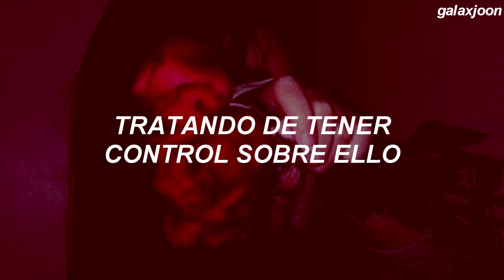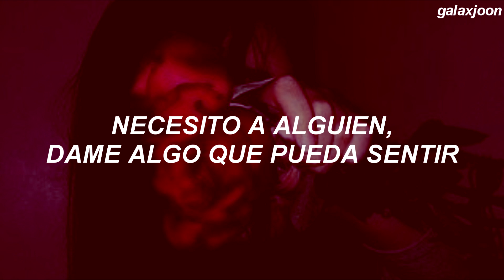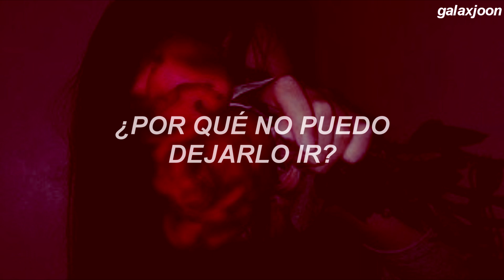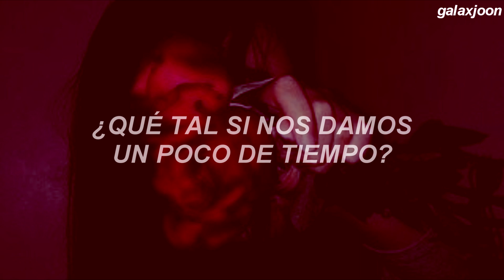Ariana Grande - bad idea (Sub. Español)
Canción: bad idea - Ariana Grande

All copyright goes to the owners.